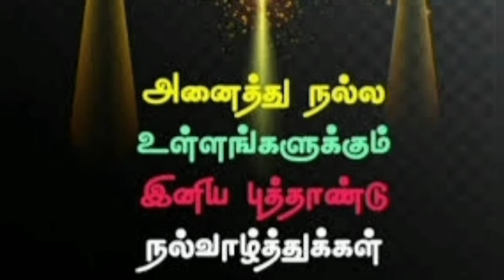தமிழ் புத்தாண்டு வாழ்த்துக்கள்...